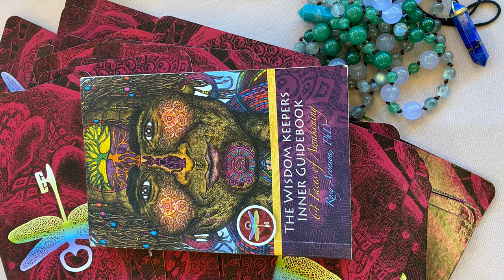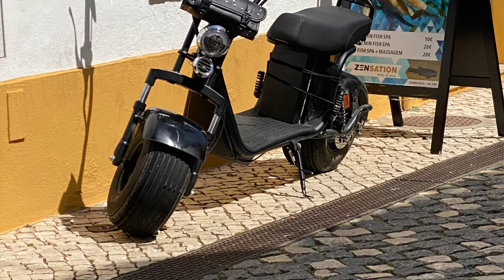Heart accelerator retreat 4-22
Christina lopes Heart Accelerator, Algarve Portugal, 2022